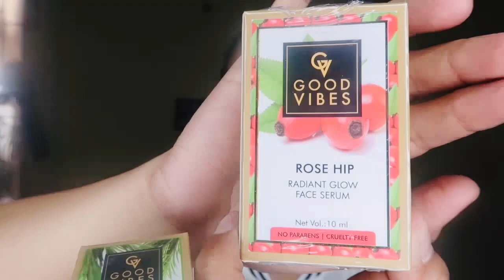2 tar logot 2 ta free | Purplle sale | Buy 2 get 2 free | Add 4 products in your cart and pay for 2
Good Vibes Skin Brightening Makeup Cleansing Lotion - Orange Blossom (120 ml)
Good Vibes Get Gorgeous Sale from 18th to 20th March - Buy 2 and Get 2 for Free on Good Vibes (Add 4 products to the cart and pay for 2)